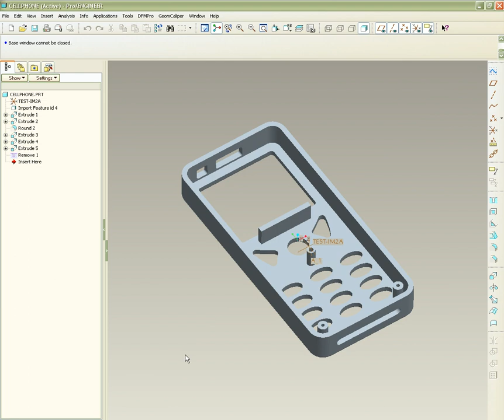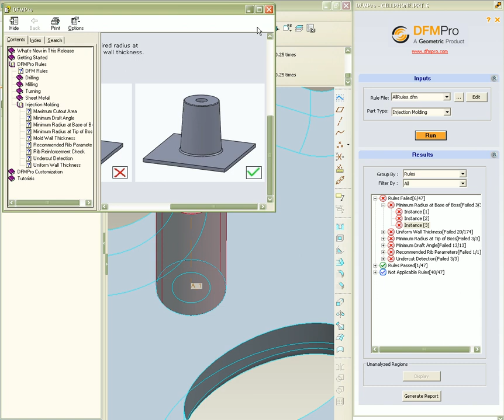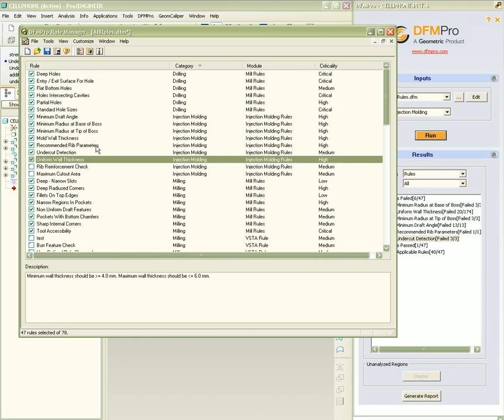DFMPro for Injection Molding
Design for  Injection Molding  using DFMPro.  DFMPro helps designers check for industry standard DFM practices for injection molding right inside the CAD environment. This helps produce parts economically at a better quality and shorter lead time